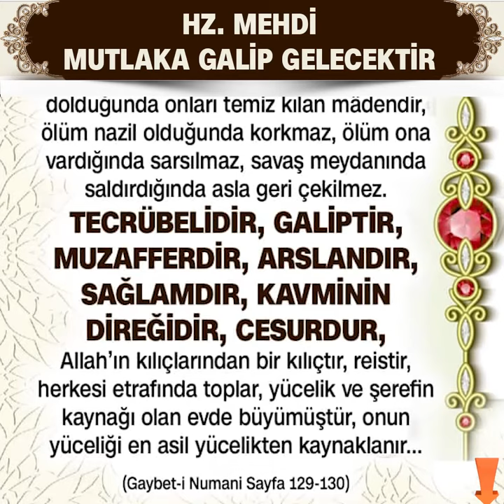HZ. MEHDİ MUTLAKA GALİP GELECEK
mehdi as
mehdizade,
mehdi mevane,
mehdi taremi,
mehdi zeynep,
mehdi mutlu,
mehdi resuli,
mehdi aleyhisselam,
mehdi aksu,
mehdi ahmadvand,
mehdi alametleri,
mehdi aleyhisselam ne zaman gelecek,
mehdi amri,
mehdi abi,
ya mehdi,
mehdi benim,
mehdi babazadeh,
mehdi barış,
mehdi benal,
mehdi benatia,
mehdi bourabia,
mehdi bagheri,
mehdi cenaze,
mehdi cübbeli ahmet hoca,
mehdi cezaevi,
mehdi cengiz,
mehdi cezaevinden çıkıyor,
mehdi can,
mehdi cübbeli,
mehdi cemile,
mehdi çelikyay,
mehdi çiftçi,
mehdi çıktı,
mehdi çıktımı,
mehdi çatışma,
mehdi çıkışı,
mehdi dayı,
mehdi deccal,
mehdi dehbi,
mehdi dizisi,
d mehndi,
mehndi d,
mehdi islammag,
mehdi eker,
mehdi erdoğan,
mehdi ezan,
mehdi ebu hanzala,
mehdi elenora,
mehdi ertonbul,
mehdi evlenecek mi,
mehdi emlak,
mehdi filmi,
mehdi fiziksel özellikleri,
mehdi fragman,
mehdi filmden çıkıyor mu,
mehdi feyruşah,
mehdi fate,
mehdi film,
mehdi final,
f mehndi,
f.mehdi7,
mehdi geldimi,
mehdi geldi,
mehdi gökçen,
mehdi gelecek mi mehmet okuyan,
mehdi gamer,
g mehndi,
mehndi song,
mehdi hasan,
mehdi hesenli,
mehdi hz,
mehdi hassan,
mehdi hapiste,

hz mehdi,
hz meya mehdi ilahisi,
erdoğan'ın mehdi müjdesi,
mehdi aleyhisselamın,
erdoğan'ın mehdi sırrı,
hz mehdi ilahi,
mahdi,